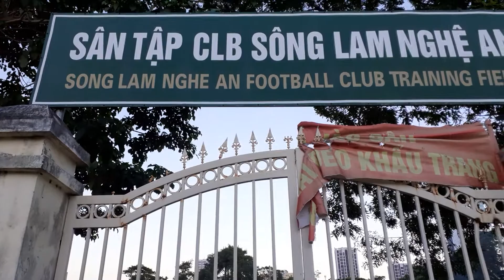Các cậu thủ sông lam miệt mài luyện tập sau giãn cách